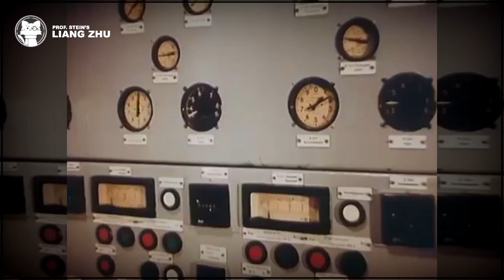Unsere Volksmarine [East German Navy] [German Military March]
Original title: Unsere Volksmarine
Translated title: Our People's Navy
Interpret: ?